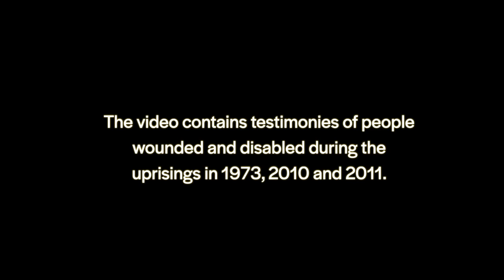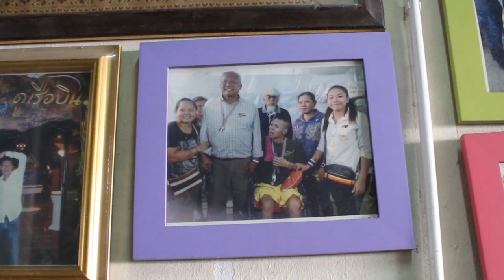Wound, disability and crackdown on protest in Thailand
From 14 October 1973 and 6 October 1976 to the Red Shirts (2010) and the anti-Yingluck protest (2011), each major demonstration in Thailand came with not only the will to change the country but also with loss. Some of the dead became heroes and some were treated like criminals, while those who did not die have to live with their wounds and disabilities. Some are compensated for it. Some have not received even an apology.

ThisAble.Me and Prachatai talks to people who were injured and disabled in a political demonstration in a new documentary "Wound, Disability, and Crackdown on protests in Thailand."